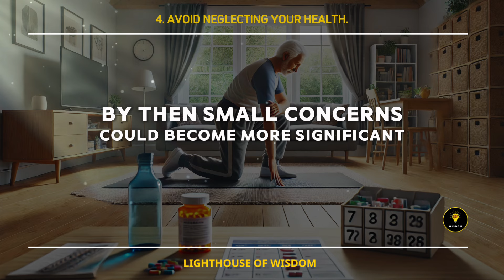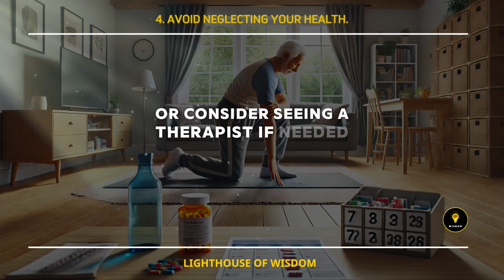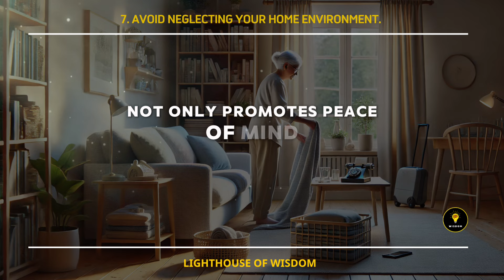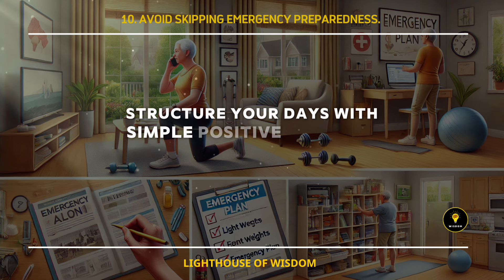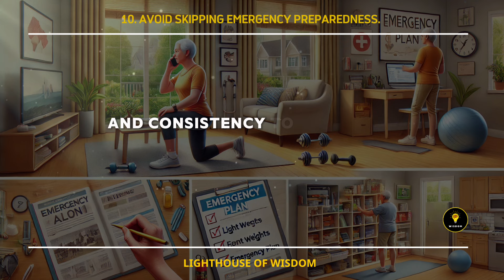Even if you get older and can't take care of yourself, don't rush into a nursing home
🌈 In this video, Lighthouse of Wisdom! brings to you:
"Don't Rush Into a Nursing Home: Options for Elderly Care When You Need Help"